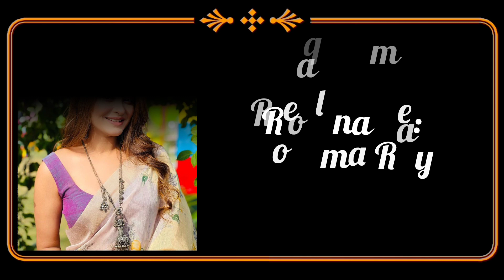Star Jalsha serial actress Rooqma Ray Biography.Religion,occupation,debut etc.